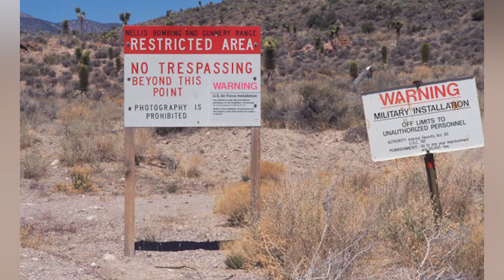Top 5 Mysterious Creatures Found In Forbidden Lakes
Lakes are usually marked by calm waters and serene surroundings but thats not always the case. Some of the water bodies on this list are anything but serene. Many mysterious creatures can be found in these lakes. This is Top 5 Mysterious Creatures Found In Forbidden Lakes!

Time Codes:
0:00 - Intro
0:14 - Lake Michigan
2:09 - Natron Lake
3:31 - Nyos Lake
5:13 - Boiling Lake
6:59 - Groom Lake